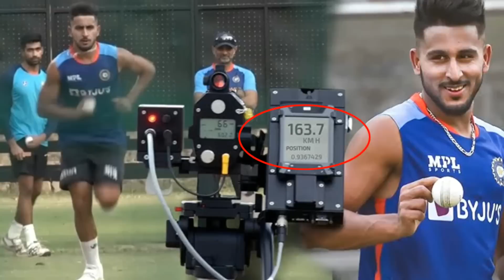Brett Lee Analysis On Team India Big Blunder For T20 World Cup|T20 World Cup 2022 Latest Updates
Brett Lee Analysis On Team India Big Blunder For T20 World Cup|T20 World Cup 2022 Latest Updates|Filmy Poster